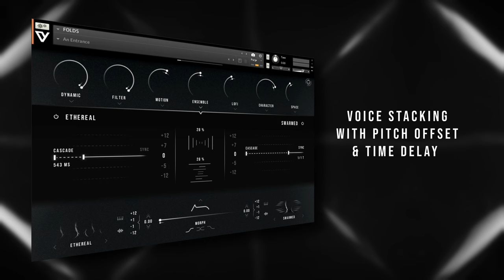Void & Vista: FOLDS - Trailer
Void & Vista presents:
FOLDS - An intimate yet expansive new instrument, based upon the human voice, and our award-winning sound design engine.

*Introductory sale ends 8th May.

**All sounds in this trailer were made with FOLDS.

FOLDS is a stunning new virtual instrument plug-in for Native Instruments free Kontakt Player and NKS devices.
Compatible with all major DAWs (Ableton Live, Logic and Garage Band, ProTools, Cubase, Bitwig and more).
AU / AAX / VST

Bring your music to life with expressive, characterful and unique sampling.
Sculpt and customise with powerful sound design features and an inspiring interface.

Testimonials from BAFTA, Emmy and Grammy-Winning Artists, Producers and Composers:

“…unique and complex, yet subtle and characterful. It’ll make you sound like a genius.”
-David Arnold
Bjork, Sherlock, James Bond
(ASCAP, BAFTA, Emmy, Grammy Award-Winning composer )

“Innovative, fresh and experimental. This is my new secret sauce.”
-Nainita Desai
(Emmy Award-Winning composer)

“Amazing, a level beyond what other people are doing.”
-Rik Simpson
(Multi Grammy Award-Winning producer)

“An amazing piece of software. Very different to anything else.”
-Max Cooper
Mesh / Phases

“This is brilliant. Came along and completely changed everything. Where has this been for the last twenty years!?”
-Ty Unwin
NOVA

“Well beyond the standard. Nothing out there has really come close to this.”
-Toby Pitman
AIR Studios

“Truly inspiring! Intimate, rhythmical and overwhelmingly huge. A real step forward in design.”
-Marc Canham
(ASCAP Award-Wining composer)

“Another essential tool from V&V for sound design and composition”
-Dom Howard
(Production Music Award-Winning producer)